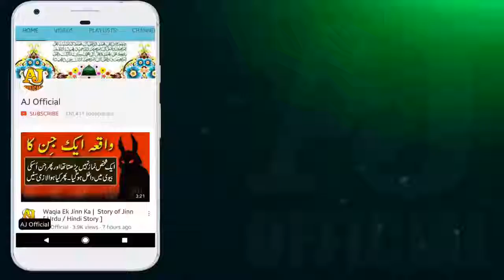Top 10 Common Mistakes Durring Ramadan Bayan by Maulana Tariq Jameel 2018